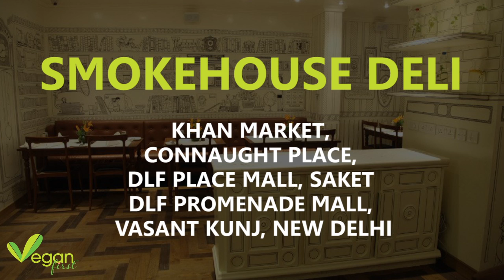Vegan Food in Delhi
Join our free WhatsApp community for helpful tips, news, recipes vegan events, and product recommendations join our free vegan support group:
1.
2.
3.
4.

Feeling hungry? Try these restaurants that serve vegan food!
For vegan food all over India check out our Restaurant guide

For more tasty vegan recipes, food, nutrition, fashion, lifestyle, news and more check out